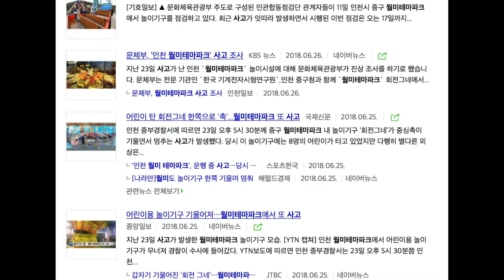월미테마파크에서 열대야를 이겨보자!! [아이와 함께 여행]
안녕하세요,
우우브라더스가 인천 월미테마파크에 다녀왔습니다.

여름에는 밤 12시까지 운영하기 때문에,
무더운 여름밤에 가볼 만 한 곳입니다.

꽤 많은 놀이기구가 있는데,
이중 미취학 아동이 탈 수 있는 것은,
회전목마, 미니후룸라이드, 회전그네, 점핑스타, 팡팡 트램펄린, 어린이자동차, 미니바이킹, 풍선비행, 베니스기차, 퍼니플레인, 물놀이보트, 회전동물, 퍼니버니, 개구리스윙 등이 있습니다.

최근 안전사고 문제가 있었으니 이점 꼭 알고 가세요!

빅4가 15000원, 자유이용권이 30000원으로 매표소에서 표를 끊은 후 놀이기구를 이용하면 됩니다.

아이들과 함께 즐거웠던 시간, 월미테마파크입니다!